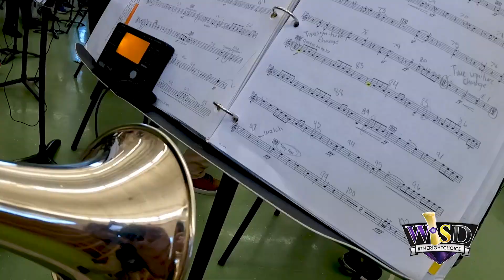Central M.S. All-Region Band Selections 12/15/2022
Central Middle School writes history in a big way. Thirty-one band students were selected to the All-Region Band, which is the most ever for the campus and only one other school in the entire Rio Grande Valley had more.